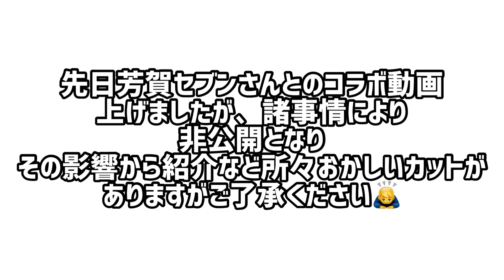【異色コラボ】180センチ110キロゲイ筋肉YouTuberの芳賀セブンさんと対決。。